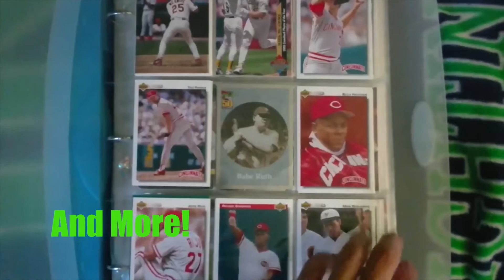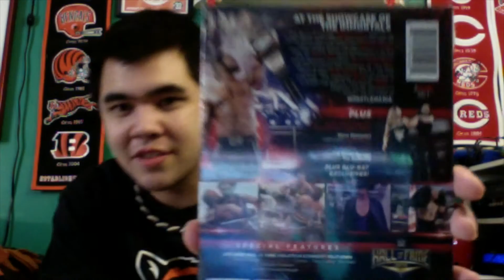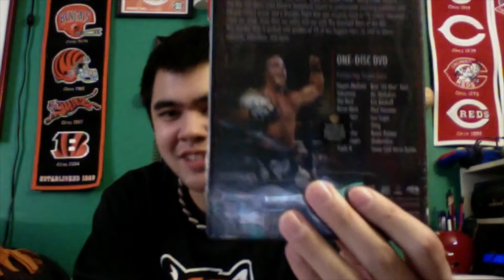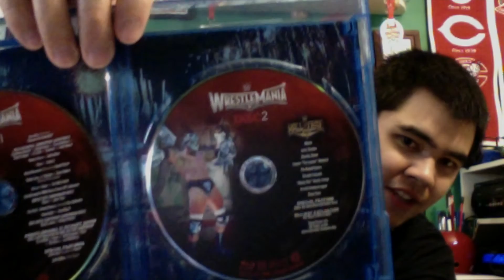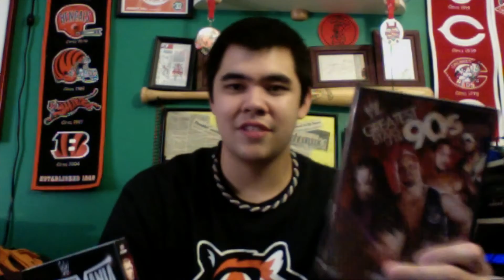Wrestlemania 31 Blu-Ray Unboxing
Ryan of Cincy Fan Zone unboxes a Blu-Ray edition of Wrestlemania 31.